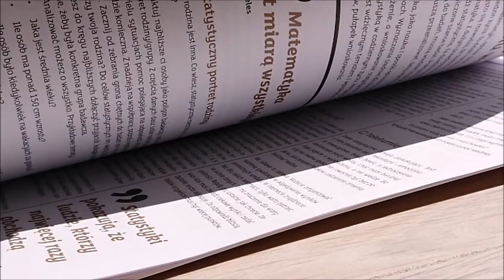Sony Xperia XZ2 - nagrywanie w bardzo zwolnionym tempie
Tak prezentują się nagrania w jakości Full HD przy 960 klatkach na sekundę - ten tryb nagrywania to jedna z ważniejszych zalet modelu Sony Xperia XZ2